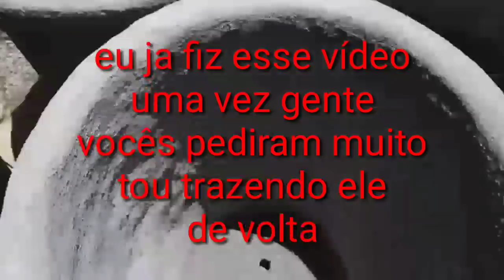COMO FAZER VASOS DE (100 LITROS) PARA (FRUTÍFERAS) ARTESANATO!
👉aproveite pra me seguir no instagram:
👉 Curta também minha página no facebook:

COMO FAZER VASOS DE (100 LITROS) PARA (FRUTÍFERAS)!

Curta o vídeo gente compartilhar com suas amizades sejam todos bem vindos